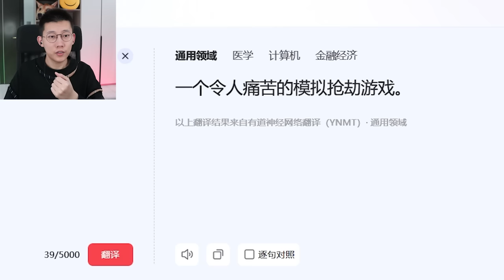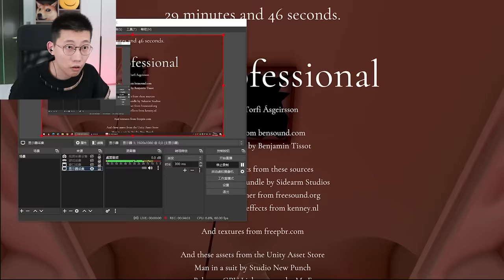史上最難遊戲！你見過這樣的小偷嗎？專業人士 The Professional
當個小偷有那麼難麼？我可是專業的